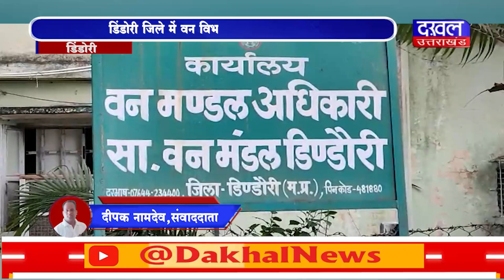DAKHAL NEWS डिंडोरी जिले में वन विभाग की बड़ी कार्रवाई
डिंडोरी जिले में वन विभाग की बड़ी कार्रवाई
जानवरों की तस्करी करने वाले 8 आरोपी गिरफ्तार